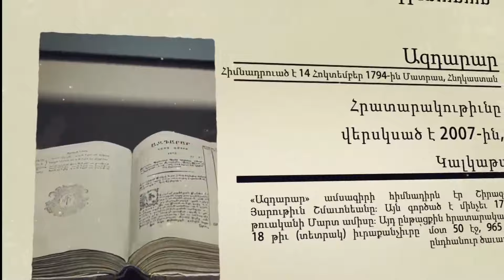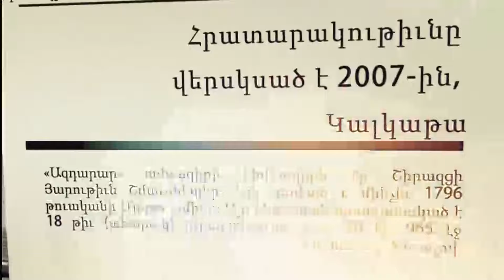Ռոբերտ Քոչարյանը պատգամավորներին հորդորել է ակտիվ լինել թե՛ խորհրդարանում, թե՛ փողոցային պայքարում